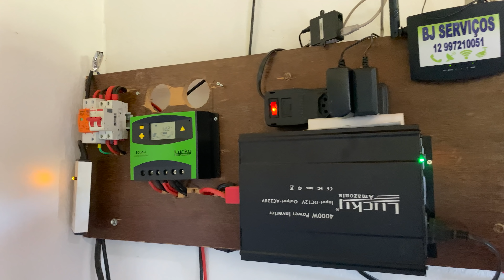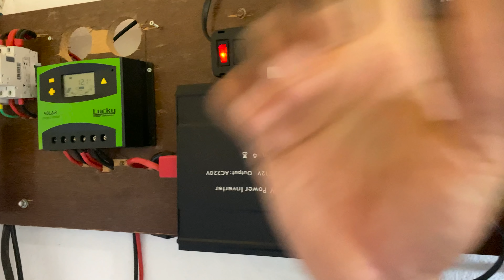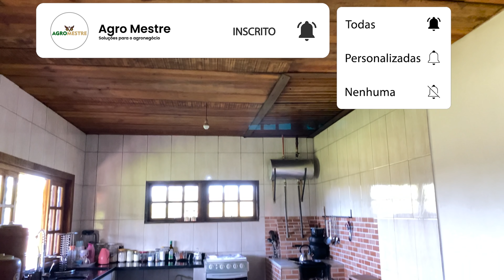SUSTENTÁVEL e LUCRATIVO Em SÍTIO PEQUENO [3.000 metros] ele vai CRIAR e PLANTAR de TUDO [DICAS TOP]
Você quer saber como ter um sítio sustentável, com horta, pomar, jardim e lago de qualidade?
Quer ter qualidade de vida?

Conheça uma propriedade rural sustentável em crescimento constante, conheça o Sítio do Sr. Magaiver, que faz muitas invenções famosas no Interior de São Paulo.

A diversificação de itens em pequenas propriedades de São Paulo seguem algumas práticas simples de sustentabilidade, mas que faz toda a diferença no negócio.

Criação sustentável, com as hortas, lagos de peixes e pomares é um exemplo de agricultura familiar com diversificação e responsabilidade ambiental.

A história de sucesso na produção de ovos e carne de frango caipira, tratamento de esgoto, criação de peixes, hortas e pomar, criação de abelhas, energia solar  desenvolvido pelo inventor Sr. Magaiver  é um modelo de negócio excelente a ser seguido.

Ele sempre aprimorará as técnicas na propriedade para saber quais  criações e plantações são mais lucrativas na propriedade para ampliar.

Ele busca automatizar toda a propriedade, usando as metodologias da Agro Mestre com apenas 1 pessoa ele consegue cuidar de todo o negócio.

Confira a história de sucesso dele e saiba como essas soluções podem ser aplicadas em qualquer propriedade rural sustentável.

Ele diversifica para faturar até com o turismo rural, pois a propriedade rural é um modelo para a agricultura familiar.

O projeto desenvolvido para ele pela Agro Mestre visou a melhoria da produção de frangos caipiras, aves ornamentais, hortas, abelhas pomares, lavouras e peixes.

Além da implantação de modernas hortas e pomares produtivos com aplicações de alternativas sustentáveis para o pequeno produto.

Uma esperança na melhoria da geração de renda, muitas vezes devido à concorrência com grandes empresas, indústrias e também pelos grandes produtores.

Aliando-se bem-estar animal, produção auto-sustentável, não abrindo mão na qualidade higiênica e sanitária do produto.

Produzindo alimento não somente para família, mas também para venda.
Ao tornar o sítio totalmente independente, autossustentável,   geram muito lucro para sua propriedade rural lucrativa.

Um sonho de sítio autossustentável uma surpresa esta oportunidade de conhecer algo tão inovador.
 ♻️Você precisa de uma opinião profissional na sua propriedade rural para tornar ela sustentável?
Você quer comprar ou transformar um sítio sustentável?

A Agro Mestre vai até você pessoalmente e lhe ensina como transformar um sítio sustentável e auto sustentável do 0 mesmo que você nunca tenha lidado com a roça.

Além das orientações de manejo ecologicamente correto e das boas práticas sustentáveis, na Visita Técnica da Agro Mestre é analisado diversos itens:

 Análise e mapeamento aéreo dos problemas sustentáveis da propriedade com DRONE profissional e identificação das oportunidades para um desenvolvimento sustentável;

 Orientações, projetos de construções de casas elaborados por engenheiros e arquitetos com experiência em construções rurais,  análises, para construções de casas e demais edificações em zonas rurais, manejo de água da chuva, alagamentos, construção de ruas internas na propriedade;

Soluções e projetos elaborados para saneamento básico, tratamento de água para consumo, proteção de nascentes, filtros naturais para minas, fontes e bicas de água, restauração de mata ciliar nativa de nascentes, rios, lagos, açudes;

Orientações para início de criações (construção e reforma da estrutura física, manejo específico da espécie animal, manejo nutricional e sanitário);

Soluções rápidas, práticas e com embasamento científico para os problemas na sua propriedade;

As imagens em 4k de alta resolução que são geradas através do drone de última geração são analisadas e observarmos todos os problemas que impedem você de ter um sítio sustentável, uma propriedade rural produtiva e lucrativa.

Com os dados em mãos percorremos a sua propriedade e fornecemos o conhecimento e as metodologias necessárias e comprovadas para você atuar em diversos segmentos como: avicultura, piscicultura, apicultura, pecuária, lavouras, pomares, hortas, transformando sua propriedade cada vez mais sustentável e rentável.

Trazemos SOLUÇÕES SUSTENTÁVEIS EFICAZES, adaptadas na medida do seu bolso e sua necessidade.

Trabalhamos em diversos segmentos como: avicultura, piscicultura, apicultura, pecuária, lavouras, pomares, hortas,  entre outros transformando as propriedades em sustentáveis e produtivas.

A Agro Mestre foi fundada pelo empresário e filantropo do agronegócio, Gabriel Theodoro.

Com objetivo de levar conhecimento e transformar propriedades rurais improdutivas, com solos ruins para plantio, sem acesso à água,etc em Propriedades Rurais Sustentáveis Lucrativas.

Conheça a visita técnica da Agro Mestre, valor acessível e forma de pagamento em até 12x sem juros.